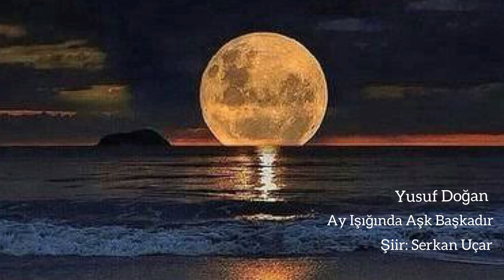Yusuf Doğan | Ay Işığında Aşk Başkadır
Şiir: Serkan Uçar

AY IŞIĞINDA AŞK BAŞKADIR
Bir masal ülkesinde seyyah oldum dün gece
Vuruldum yüzündeki bir çift salkım üzüme
Ve gözbebeklerine sızıverdim gizlice
Irmaklar gibi aktı, doldu yüzün yüzüme!

Ellerin ellerimde türkülerce bekledim
Ellerin papatyaydı! Hep sevdim, hep kokladım
Ben seni bir balığın yüzgecinde sakladım
Sen ay ışığı oldun, doğdun ah, gökyüzüme!

Görseydin keşke beni, çocuklar kadar şendim
Baktığım her aynada baştan ayağa sendim
Ah, ben korkularımı senin sevginle yendim
Ne güzel yoldaş oldun, geceme,
gündüzüme

Saçların ne çok öptü o ıslak yağmurları!
Nefesinde eridi Kazdağı’nın karları
Eteğine topladın çiçekli baharları
Sıcacık bir aşk oldun, kalbi kırık güzüme!

Sen denizdin en mavi, ben en kuytu koyundum
İstiridye misali kabuğumdan soyundum
Çırılçıplak sesime dut sesini giyindim
Kar gülüşünden sürdüm yangınıma, közüme!
Ah, ay ışığım benim! Hoş geldin gökyüzüme!…

Serkan Uçar